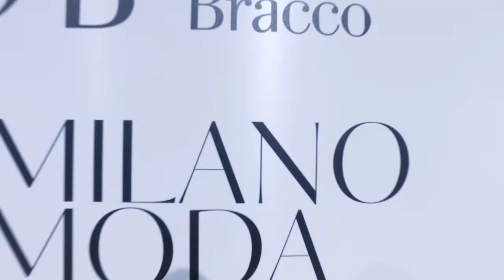oltreiconfini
Hair by Paolo Rossi and Aldo Coppola Staff @ Aldo Coppola Agency

Make Up by Chiara Cima and Aldo Coppola Staff @ Aldo Coppola Agency

oltreimargini è un progetto di FondazioneBracco che accende i riflettori sul lavoro di tre sartorie sociali d’eccellenza: Fiori all’Occhiello di Baranzate, Il Gelso di Torino e San Vittore di Milano. Una mostra in cui sono stati presentati abiti unici capaci di narrare tre storie di bellezza e di riscatto

Find out more about oltreimargini, a Bracco Foundation's project to turn the spotlight on the work of three excellent social tailorings: Fiorini all'Occhiello Baranzate, Il Gelso Torino and San Vittore Milano.An exhibition where unique dresses tell and show three different stories of beauty and redemption